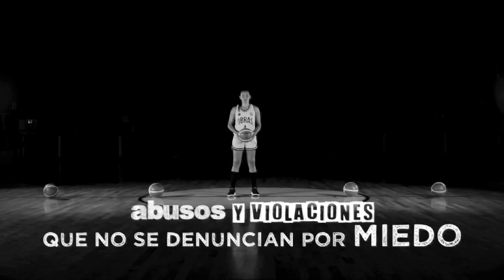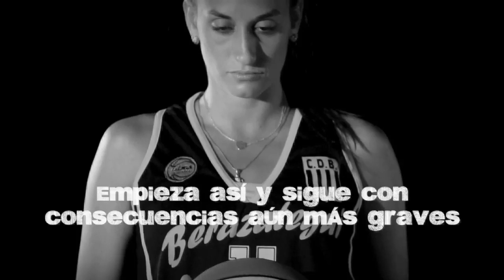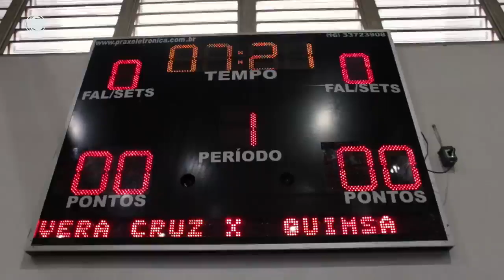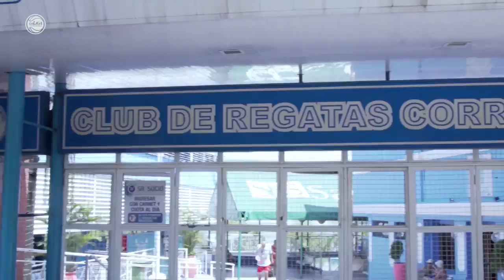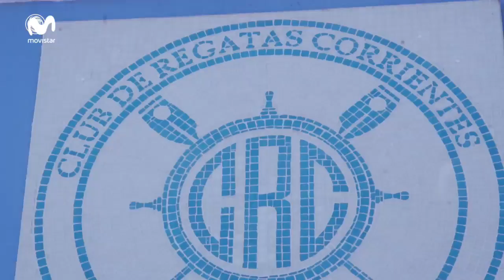LaLigadeDesarrolloFemenina | 09.03.2019 Rocamora vs. Berazategui